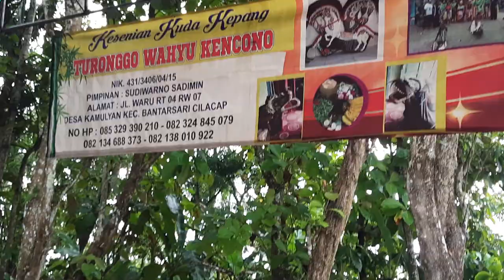FULL TARI PRAJURITAN EBEG TURONGGO WAHYU KENCONO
Tari prajuritan ebeg Turonggo Wahyu Kencono saat pentas di Muktisari Gandrungmangu